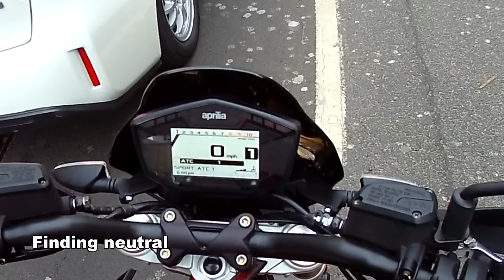The cyclist did not like that 😡 - Random Encounters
1) Cyclist almost gets hit by a car
2) Transformer car
3) My TFT goes into dark mode automatically
4) About Textile Dave
5) She gave me the eyes!
6) 17mph
7) Finding neutral